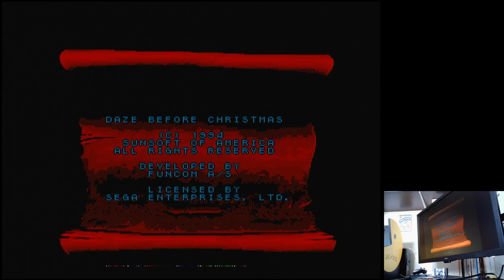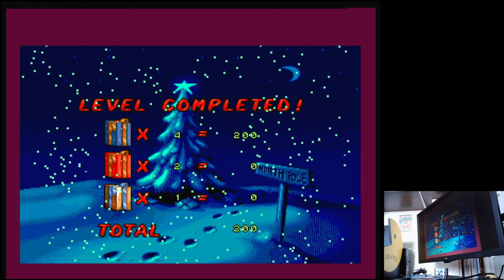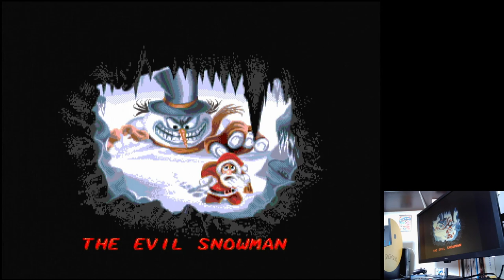Daze Before Christmas Hard Sega Mega Drive Genesis Original hardware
Daze Before Christmas
Hard